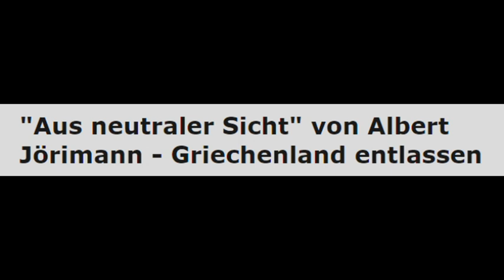Griechenland "Aus neutraler Sicht" von Albert Jörimann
Autor: Albert Jörimann
Radio: Radio F.R.E.I., Erfurt Als vor dreieinhalb Jahren die Syriza mit Premierminister Alexis Tsipras und Finanzminister Varoufakis Krach machte in Europa und ankündigte, dass

sie die Kredite, welche die west­euro­pä­i­schen Banken den korrupten griechischen Vorgängerregierungen in den Arsch geschoben hatten, nicht

zurückzahlen würde, da hielt man für einen Moment den Atem an.